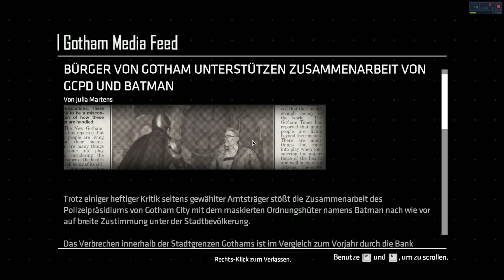Let's Play Batman The Enemy Within The Pact Episode 2 Deutsch #02 Der Pakt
Let's Play Batman The Telltale Series The Enemy Within Der Pakt Deutsch Episode 2 Lets Play Batman German Gameplay Walkthrough
Batman The Telltale Series kaufen

INGAME-MUSIC / THEME @ Publisher

WICHTIGER HINWEIS:

Ich lade keine Bilder, Videos und Einblendungen ein, ohne ihre Rechte zu haben. Sie sind Warenzeichen beziehungsweise urheberrechtlich geschützte Werke ihrer jeweiligen Besitzer. Wenn Videos mit anderen Videos verglichen oder Ähnlichkeit haben, dann liegt das daran, dass sich die Themen und Inhalte ähneln. Ich sehe nicht, was andere hochladen. Alle Rechte sind daher vorbehalten und liegen bei den jeweiligen Urhebern.